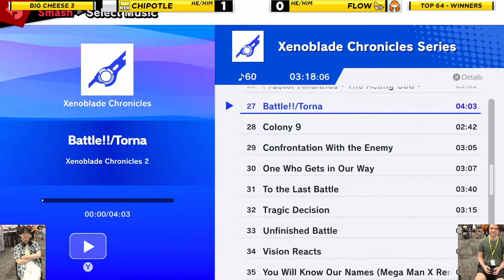Big Cheese 3 SSBU: Chipotle vs Flow (King DeDeDe vs Inkling) - Winners Top 24